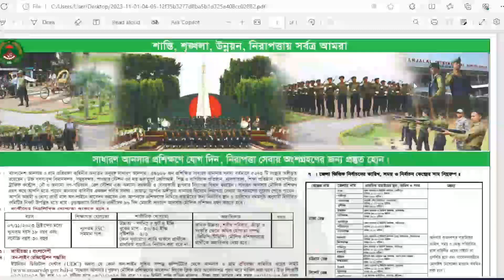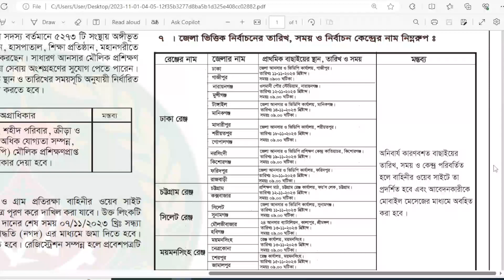৪১৮ পদে 🔥আনসার ব্যাটালিয়ন নিয়োগ পরীক্ষা ২০২৪ এর পরীক্ষার তারিখ প্রকাশ | Ansar VDP Job Circular 2024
৪১৮ পদে 🔥আনসার ব্যাটালিয়ন নিয়োগ পরীক্ষা ২০২৪ এর পরীক্ষার তারিখ প্রকাশ | Ansar VDP Job Circular 2024